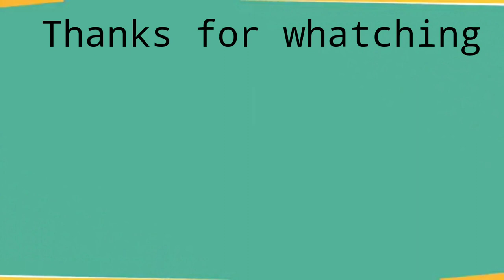||New soul|| collab whit CrippledSmol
Yay a collaboration!
CrippleSmol